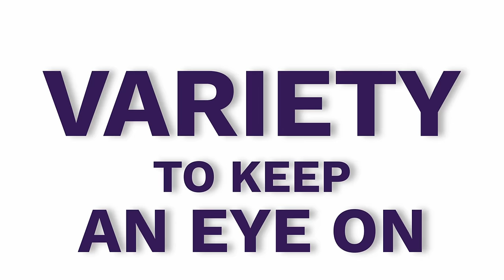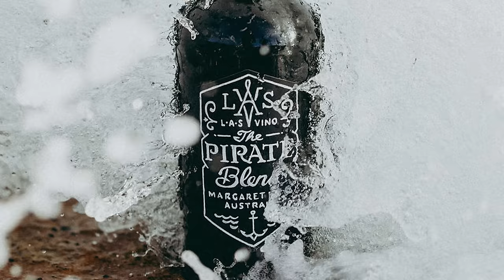Top 8 Wines YOU Should Be Drinking Right Now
Please support our community! ;)

TIMESTAMPS

00:00 - Introduction!
00:50 - Sven Joschke Wine (2023 'La Eleanore' Sangiovese, Langhorne Creek)
01:06 - Luke Lambert (2022 YARRA VALLEY NEBBIOLO)
01:35 - Joshua Cooper (2022 SHAY'S FLAT CABERNET SAUVIGNON)
01:52 - Callum Powel (2022 Agricola Kalimna Sands Shiraz)
02:21 - Sherrah Wines (2023 Fiano)
02:47 - Gentle Folk (Chardonnay 2023)
03:15 - Dr. Edge (2023 Dr. Edge 'Tasmania' Pinot Noir 750ml Screw Cap)
03:36 - Las Vino (2022 L.A.S. Vino Pirate Blend)

BUY THE WINES:

Sven Joschke Wine (2023 'La Eleanore' Sangiovese, Langhorne Creek)

Dr. Edge (2023 Dr. Edge 'Tasmania' Pinot Noir 750ml Screw Cap)

Las Vino (2022 L.A.S. Vino Pirate Blend)